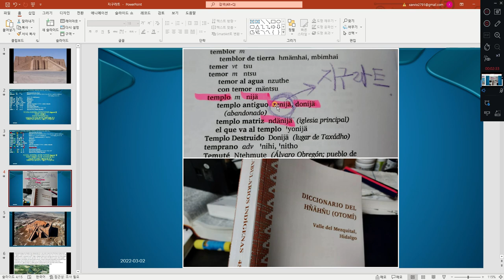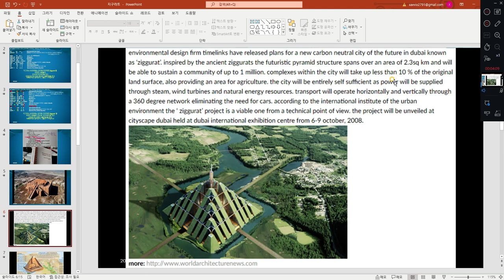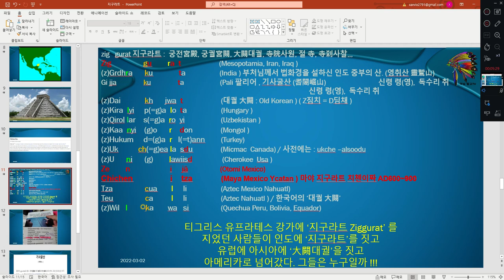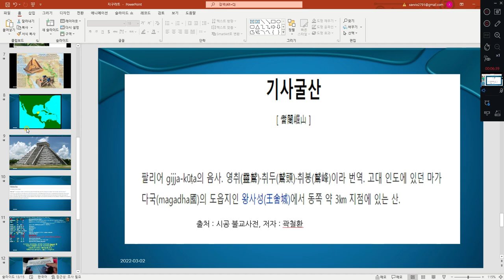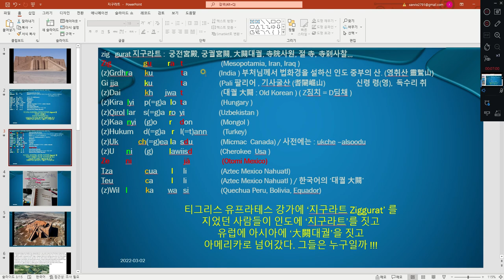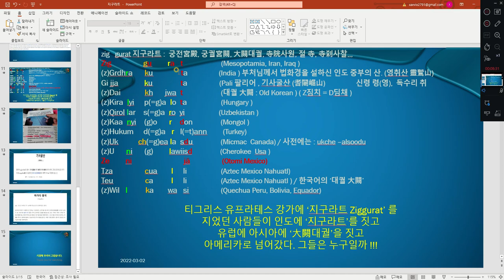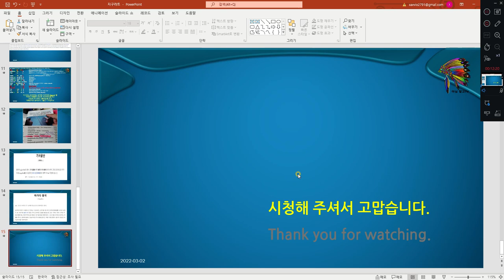시즌2-12) Persia 땅은 한국 조상들의 놀이터 였을지도 모른다. 직 구라트 Zig gurat, 멕시코 Otomi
태양숭배 순례자들이 틀림없습니다.
직 구라트 Zig gurat 를 짓던 사람들 말이죠.

그들은 인도로, 아시아로, 아메리카로
그저 태양과 더 가까워질려고
걸어 갔을 뿐입니다.

남은 후손이 써내려간 역사가
현재 우리 역사요,  세계의 역사가 되었습니다.

꼬인 역사의 실마리는 지구라트요, 페르시아였던 것입니다.